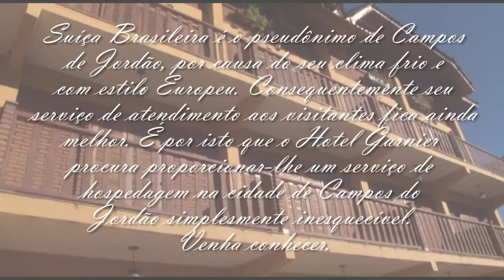Programa Ricardo Souza Hotel Garnier